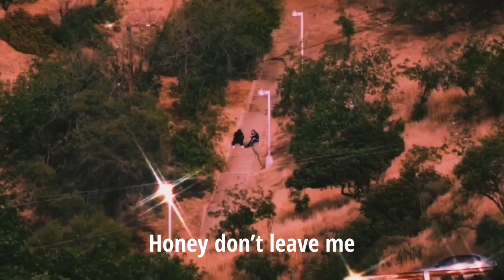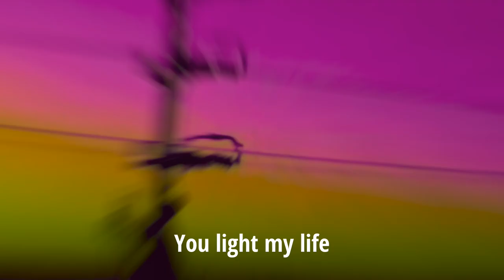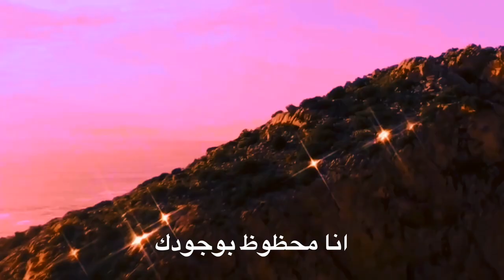DO$$ - كل لحظة معاك (official video clip) 2021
Original song by do$$
Lyrics by Do$$
Video editing by Do$$

DO$$- كل لحظة معاك